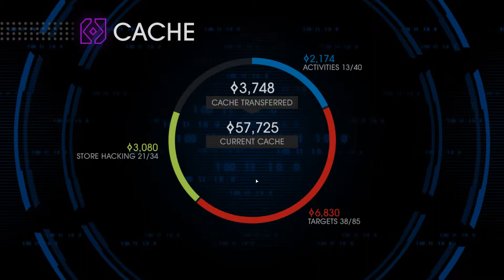LancePlays w/ Collin - Saints Row 4 - Paul - Part 12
We give a fuck about Pierce for one moment and looks what happens.